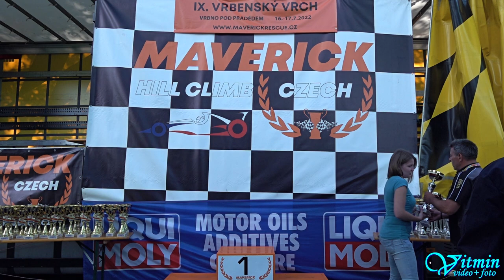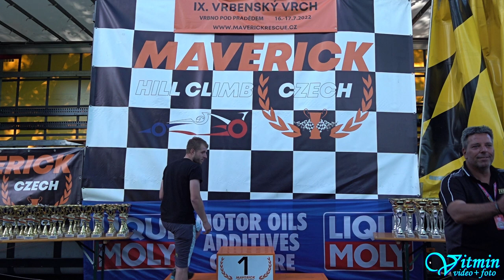Miloš Nováček - Honda Civic - IX. Vrbenský vrch 2022 - Vrbno pod Pradědem - SPOJKA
Miloš Nováček si s vozem Honda Civic dojel pro vítězství ve třídě HA1-1400 v závodech do vrchu IX. Vrbenský vrch 2022 ve Vrbně pod Pradědem, a to i přes to, že poslední jízdu dojížděl na jeden rychlostní stupeň, protože přišel o spojku.